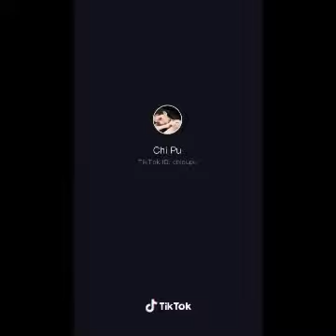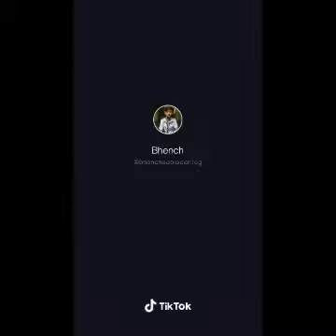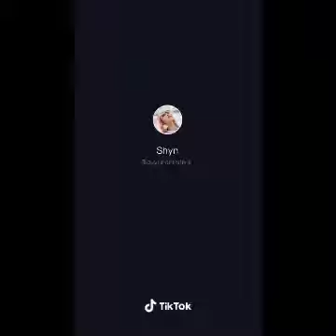Trumpet Mix | Tiktok Video Compilation 2020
THIS VIDEO IS A COMPILATIONS OF DIFFERENT TIKTOK SONG/Dance COVERS